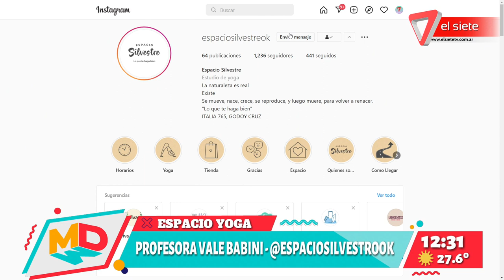Segmento de Yoga: aliviar dolores cervicales y de espalda